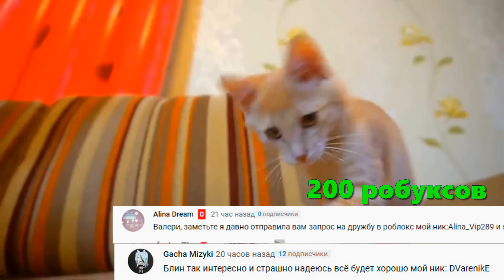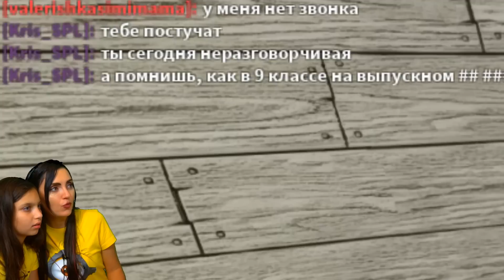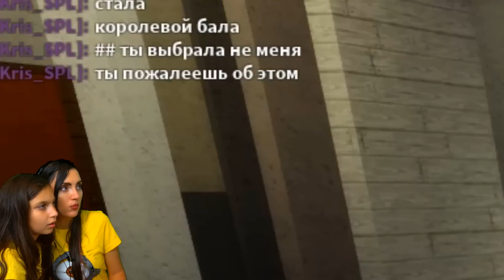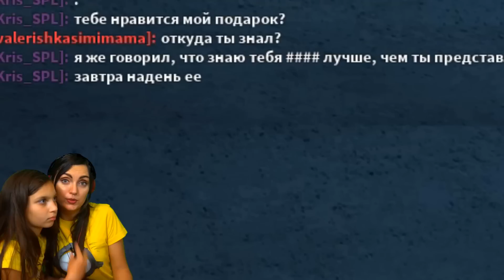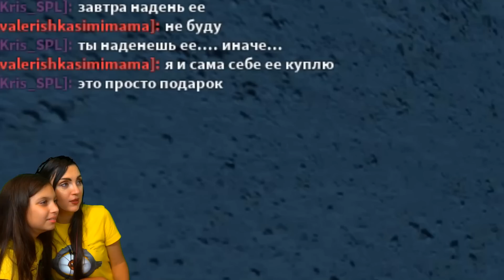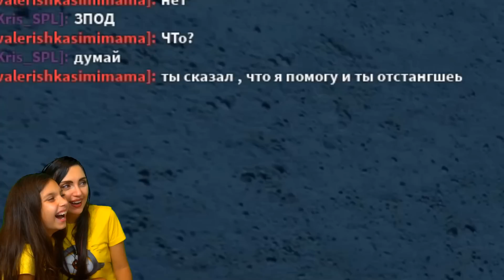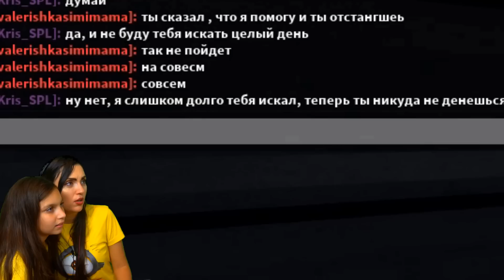СЕКРЕТНЫЙ СКИН ПИГГИ 13 ! ЧИТЕР ПОДАРИЛ ... Piggy Roblox Роблокс / секрет пигги Валеришка 3 серия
появились новые скины в пигги , мы собрали ТОП 5 НОВИНОК в ПИГГИ в разных играх,  надеюсь скоро должно добавиться обновление и в настоящей пигги